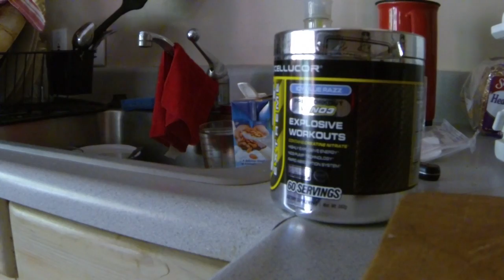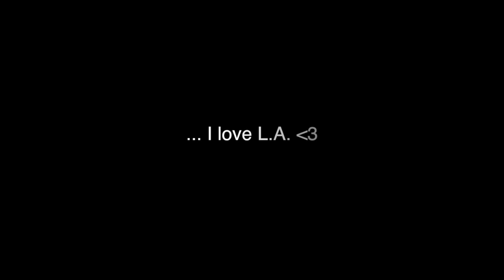LA running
A shaking video of a little run I had in LA